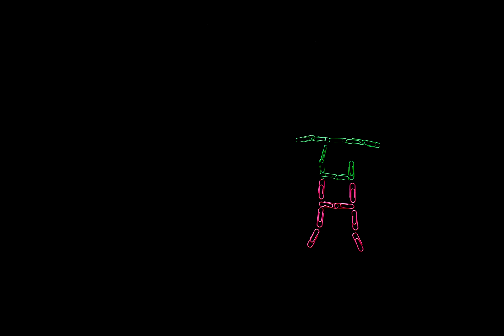Laurent Viel : Barbara (Clip de Laetitia Laguzet)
musique : Roland Romanelli , texte : Baltazar et Laurent Viel, arrangement : Yann Cortella, guitare : Thierry Garcia, réalisation : Yann Cortella et Laurent Viel, mastering Bruno Gruel